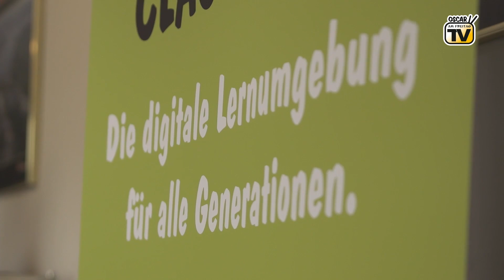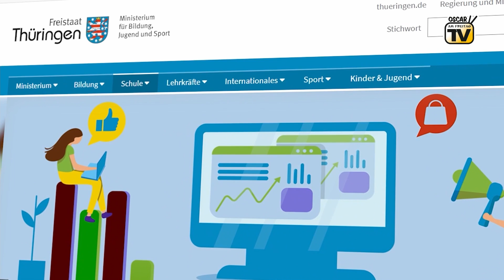Das aktuelle Magazin behandelt den Bericht aus Erfurt - die aktuelle Landtagsberichterstattung.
Mit der jüngsten Sitzung des Thüringer Landtages sind sie wieder präsent: die Journalisten der Thüringer Lokal-TV-Sender: Salve TV (Erfurt/Weimar), Jena TV, Altenburg TV, Südthüringen TV, Rennsteig TV und das Gothaer Lokalfernsehen Oscar am Freitag-TV produzieren und präsentieren gemeinsam ein aktuelles Magazin. In der Premierenausgabe geht es u.a. um den Ballstädt-Prozess, das Ringen um mehr Transparenz bei den Nebeneinkünften der Landtagsabgeordneten, das gemeinsame Votum für die Erforschung von Long Covid und die Neuwahl. Hauptthema der Sendung sind zwei Berichte über das Thema „Digitalisierung“ im Thüringer Bildungsbereich. Schauen Sie rein.